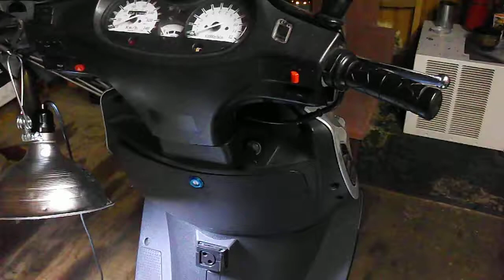GY6 150 With 60mm Big Bore Kit A-10 Cam,Ported Head(first start up)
Needs a little fine tuning but she will be a ripper this Spring!!